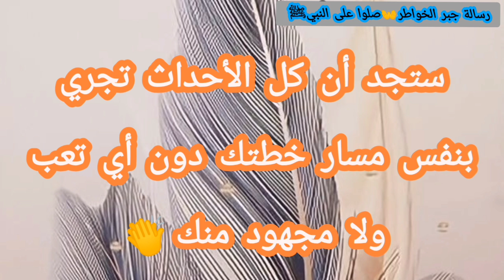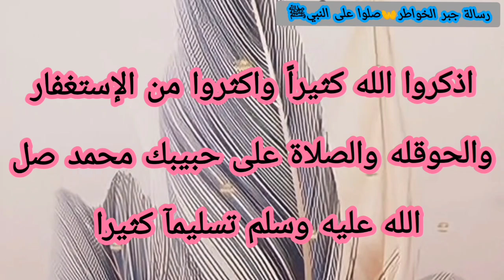رسالة لك📝" وبشر الصابرين" لعلها في وقتها👌هيتغير حالك ويأتيك الفرج👏أبشر سيعوضك هو نصيبك سيستجيب🤵🏻👰🏻💐🎂